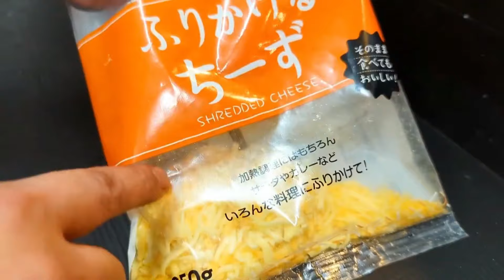春キャベツの卵焼き！表面は香ばしく中はフワトロ！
簡単で美味しい春キャベツ卵焼きの作り方を説明してます。

コメントセクションに、レシピの感想やいいねをして下さい。今後の調理の参考にします。

私のチャンネルの購読は無料です。
美味しそうと感じたら、ソーシャルネットワークで私のレシピとチャンネルを共有して下さい。

「材料」

春キャベツ1/8個

卵2個

ピザソース大さじ3（ケチャップでもOK）

塩こんぶ大さじ2

鶏ガラスープの素小さじ1

チーズ適量